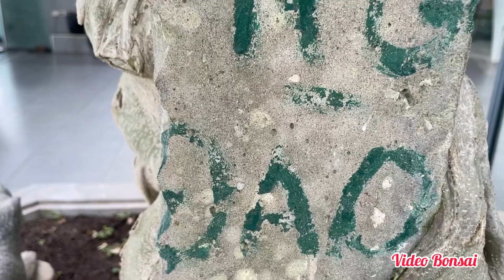VD : LÊN TẦNG 7 NHÀ CHÚ THỌ NHỰA - HÀ NỘI , UỐNG CAFE VÀ NGẮM CÂY , MỘT KHÔNG GIAN THẬT TUYỆT VỜI !